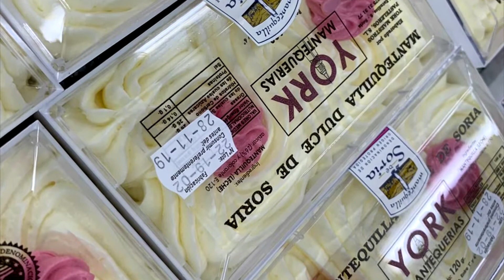¿Qué le pedirías a Pedro Sánchez? Preguntamos a sorianos y turolenses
El presidente en funciones Pedro Sánchez se reunía esta mañana con las plataformas Soria Ya y Teruel Existe, como parte de las reuniones que desde el Gobierno se están manteniendo con los diferentes colectivos sociales. Aprovechando el encuentro, nos hemos desplazado por las calles de Soria y Teruel para preguntarles a los ciudadanos qué le pedirían a Pedro Sánchez, como primeros afectados de la despoblación rural.